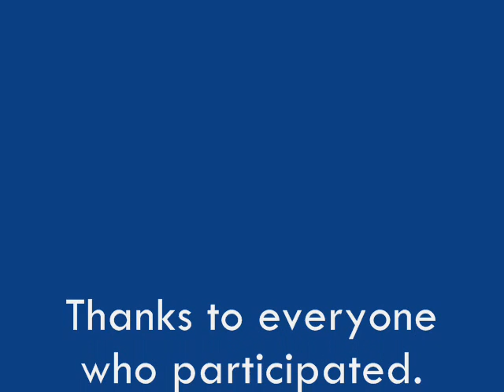Deben TV - Arts Week - Graffiti Pathway